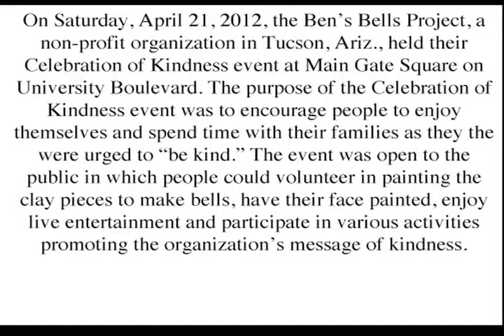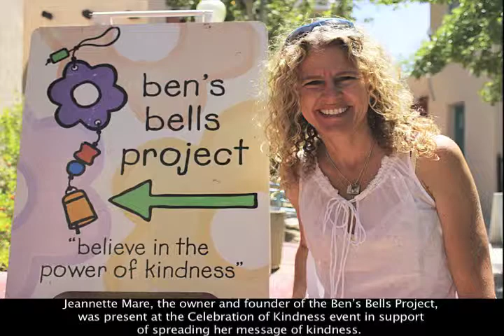A Celebration of Kindness